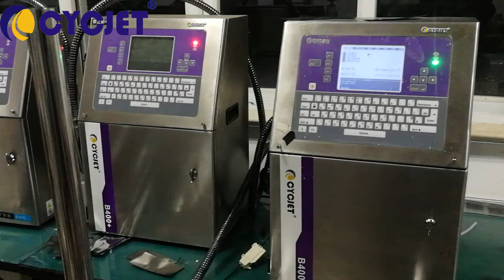CYCJET Vaccine Package Bags Industrial Inkjet Printer/Continuous Inket Printer/CIJ Printer/DOD